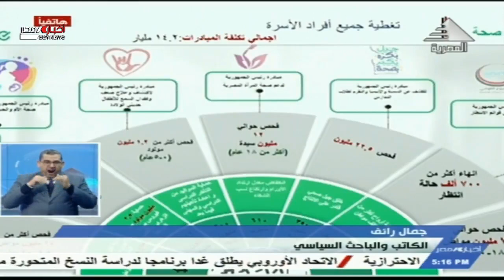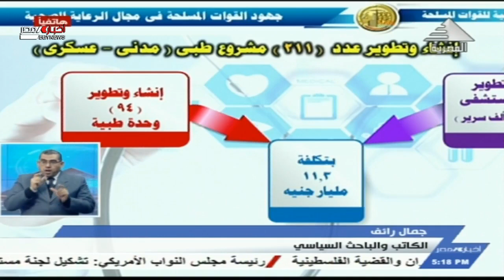هاتفيا | جمال رائف - الكاتب والباحث السياسي 16-02-2021